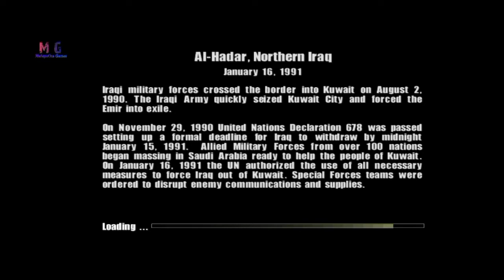Conflict Desert Strom 2 - PS2 || Aethersx2 Android - Part 1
Maaf suara kurang bagus, ada nge frame, maklum main di hp kentang wkwkw

Konflik: Desert Storm II adalah permainan video penembak taktis yang dikembangkan oleh Pivotal Games. dirilis untuk Microsoft Windows, PlayStation 2, Xbox dan GameCube. Ini adalah angsuran kedua dalam seri Konflik

Mode: Permainan video multipemain
Nominasi: Penghargaan Pembaca Sunday Times untuk Permainan Video
Genre: Penembak taktis dan Permainan petualangan-aksi
Perancang: Gotham Games
Pengembang: Pivotal Games

Platform: PlayStation 2, Microsoft Windows, Komputer kompatibel PC IBM, PCSX2, Android (Aetherx2, Damon,Dolphin)

Penerbit: Gotham Games, SCi Games, Square Enix Europe.